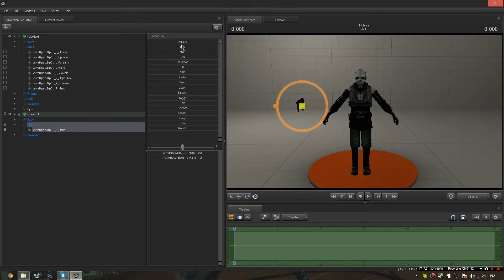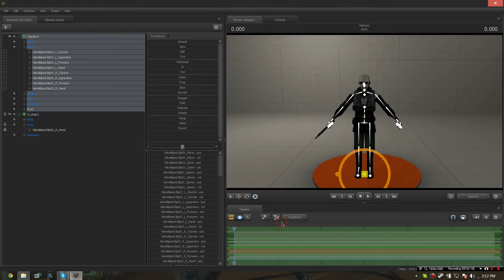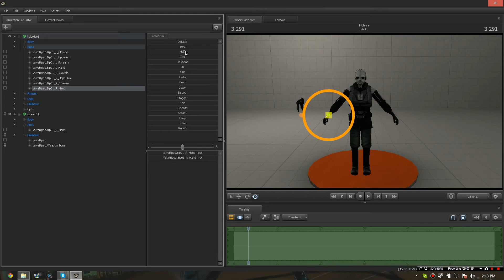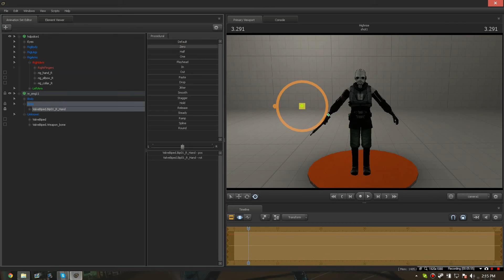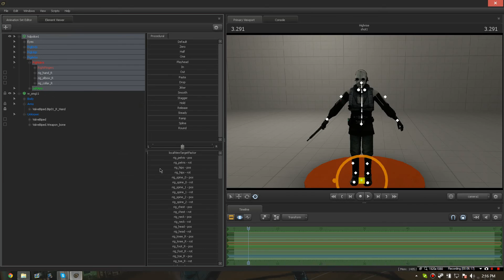[SFM Quickie] Attaching Weapons To Character Models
Forgive me as I sort of have a speech impediment, as I know three different languages. By subscribers request I removed the music from this video, I know my microphone buzzes, but next time I'll use my studio microphone instead of my headset microphone.

This tutorial teaches you how to attach weapons to character models in SFM. There is one thing I left out in this tutorial, and that is when attaching the weapon to the character model, you have to drag the hand bone to the weapon's hand bone first and zero the weapon's bone in, not the character's bone.